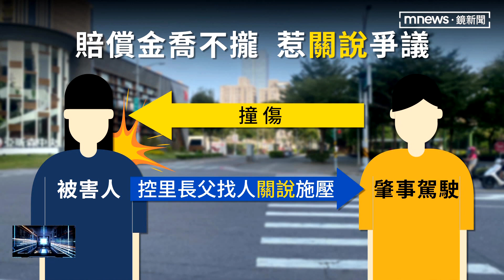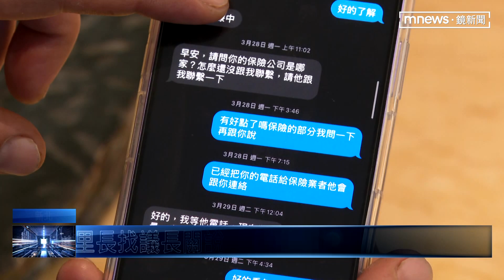里長兒無照撞行人 疑為「賠償金」惹關說疑雲｜鏡新聞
新北市一名婦人今年2月走在斑馬線上，突然遭左轉貨車撞飛，導致頭部重創，生活大受影響。事隔9個月，被害人控訴，雙方不僅賠償金談不攏，肇事者的里長爸爸，還一度說要找民代關心，讓她心生恐懼。對此，肇事駕駛回應，只是向議長助理諮詢法律問題，而新北市議長蔣根煌也表示，根本沒和里長父子碰到面，雙雙否認關說指控。